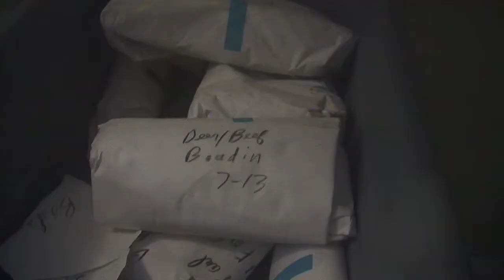Meat Processing Class at Buckeye High